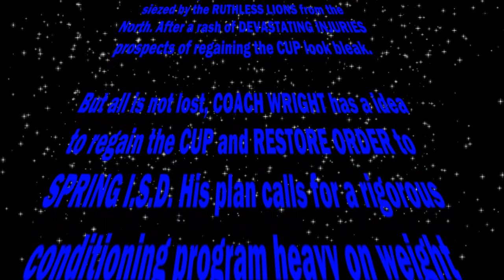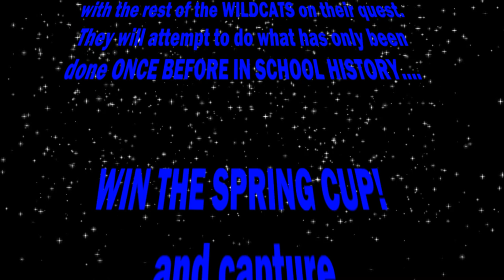dekaney 2016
Dekaney high school highlights